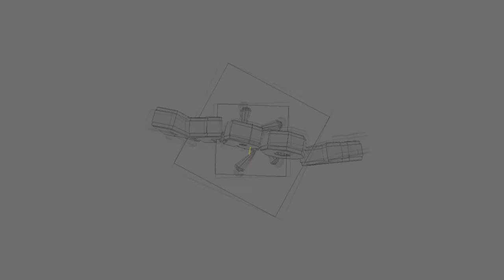Preview ~ Atrox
c: